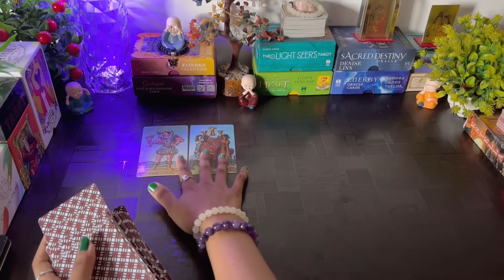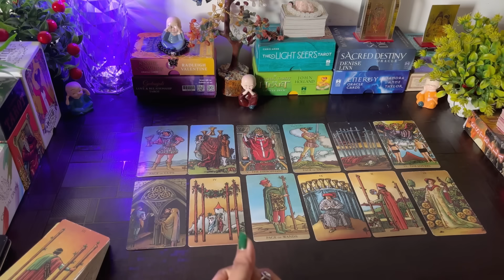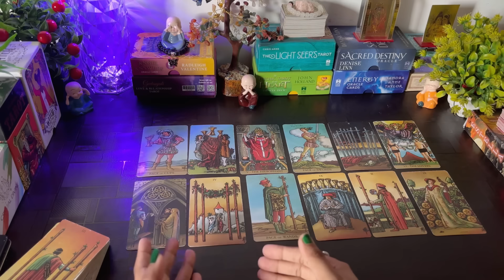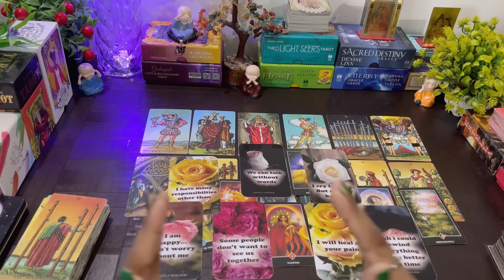💋❤️WOH APKE BARE MAIN RAAT ΜΑΙ KYA SOCHTE HAI | UNKI CURRENT FEELINGS HINDI TAROT READING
WOH APKE BARE MAIN RAAT ΜΑΙ KYA SOCHTE HAI | UNKI CURRENT FEELINGS HINDI TAROT | DEEP FEELINGS COLLECTIVE TIMELESS TODAY NEW DIVINE TAROT 1111

FOR ANY INFORMATION 💁‍♀️ CLICK HERE. 👇
FOR PERSONAL READING'S. 👇

Hello everyone. 🤗❤️